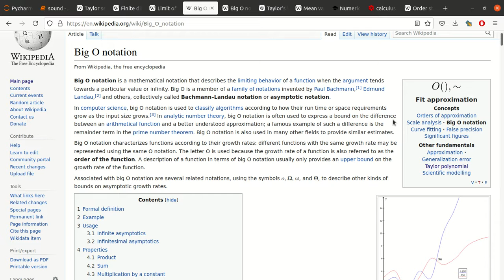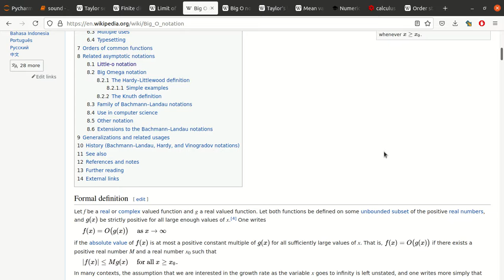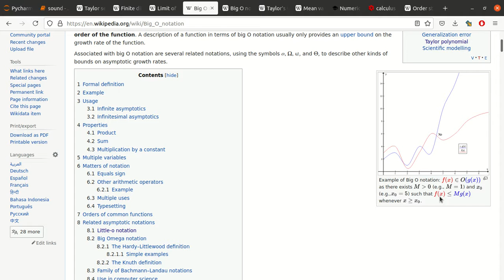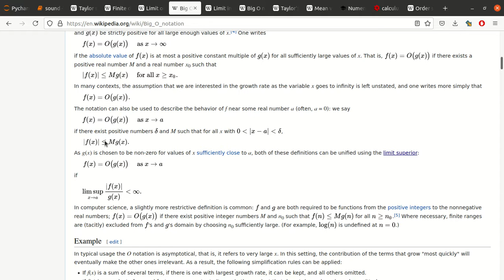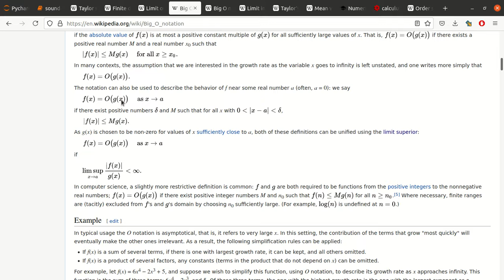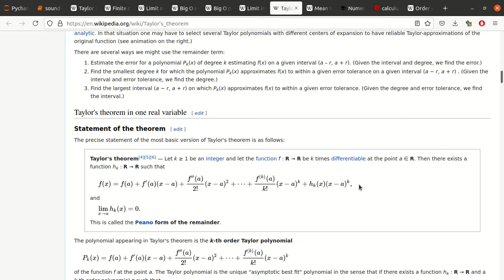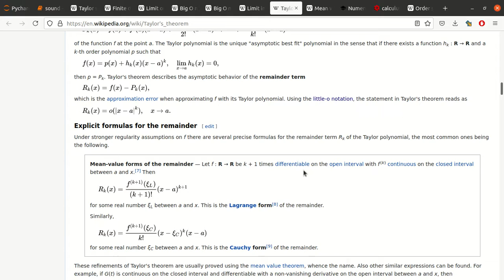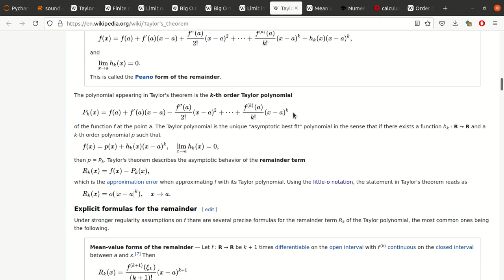big O little o and Taylor